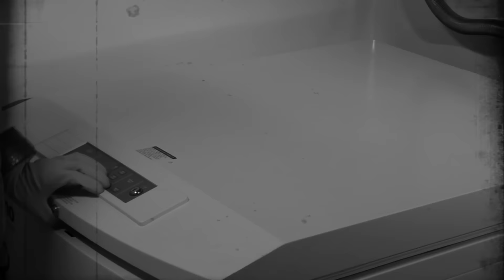GHG 2 Headed Monster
The Jekyll and Hyde of the decoy world! Aggressive head on one side, passive head on the other, the
turkeys don’t know what it is. They just can’t stand it; this is the decoy that will revolutionize turkey
hunting.